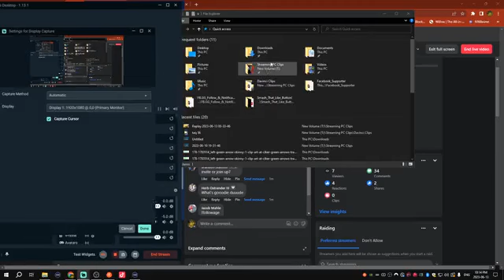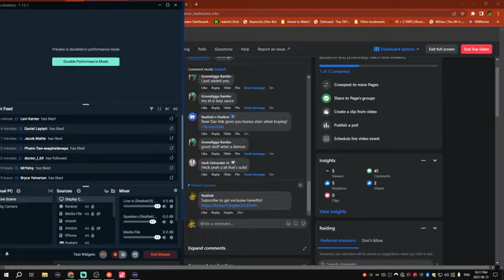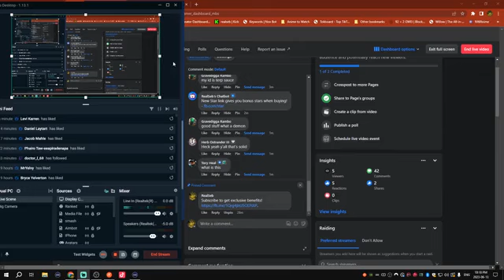Warzone 2 Doing Nukes with viewers part 3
Warzone 2 - Sussy solos?
Weekly 4.1KD
Supporter link Pay no fees!-